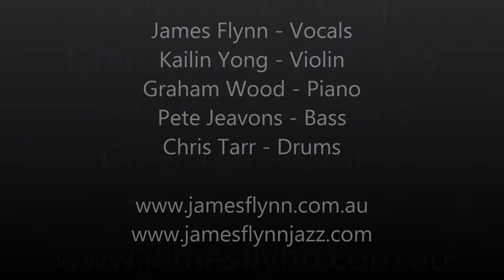Jazz vocalist, James Flynn & Kailin Yong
Performance of 'Like someone in love' at The Ellington Jazz Club, Perth, Australia